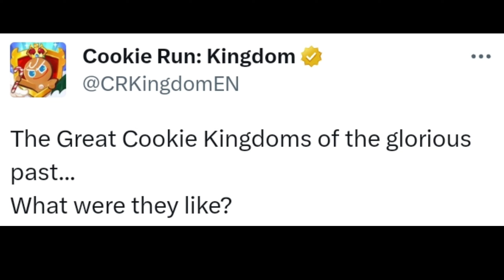(Official) The Great Cookie Kingdoms of the Glorious Past I Cookie Run: Kingdom 🏰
Golden Cheese Kingdom, Pure Vanilla Kingdom, Hollyberry Kingdom, Dark Cacao Kingdom.

White Lily Cookie Kingdom is not shown here since she doesn't have any Kingdom and she is Dark Enchantress Cookie based on the story of Cookie Odyssey as what Pure Vanilla Cookie say and Clotted Cream say.

White Lily Cookie is also shown as Dark Enchantress Cookie in the Special Episode of the Legend of the Red Dragon Story where Hollyberry Cookie talks to Pitaya Dragon Cookie.